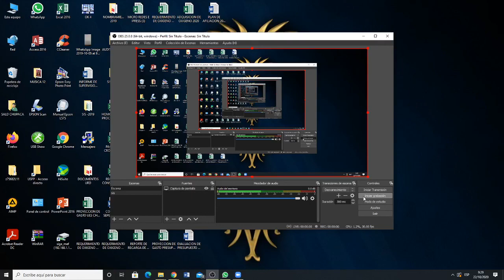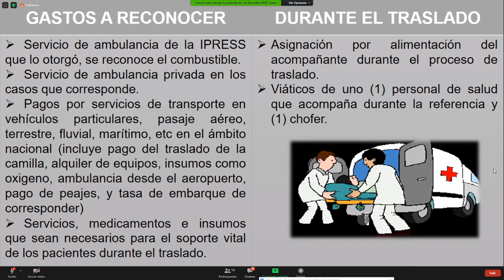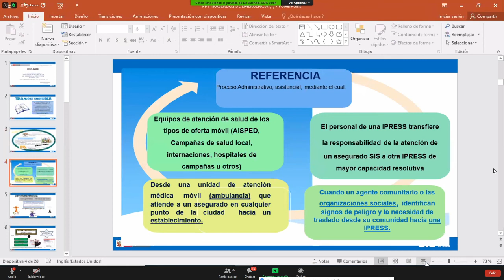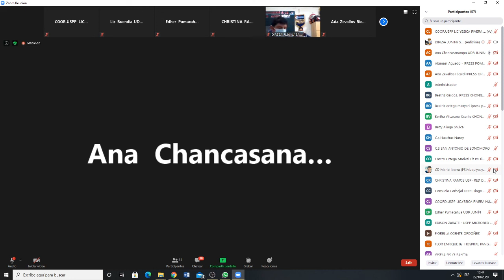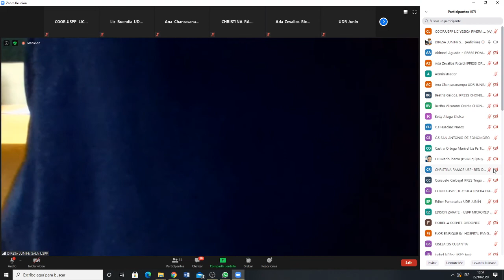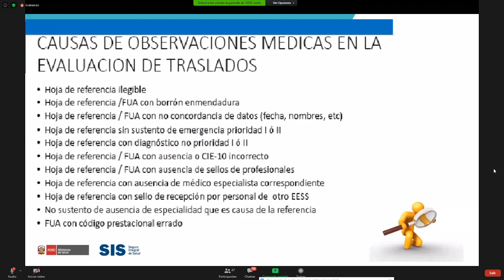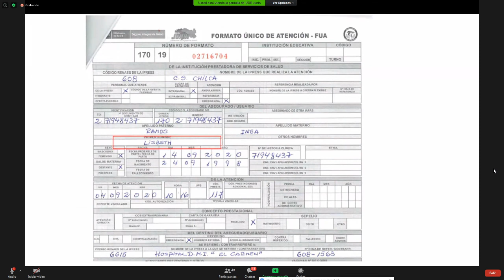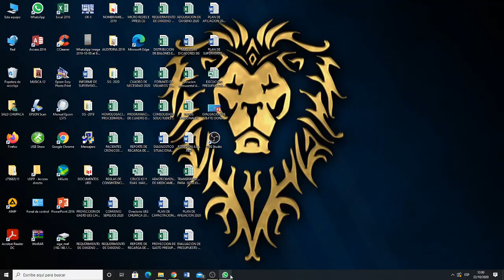REUNION DIRESA TRASLADOS POR EMERGENCIA 22-10-2020